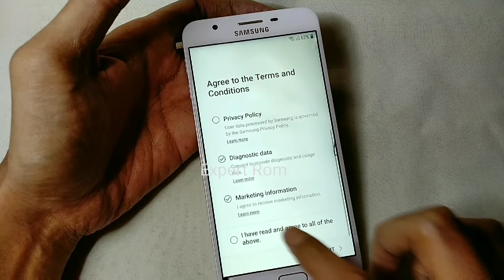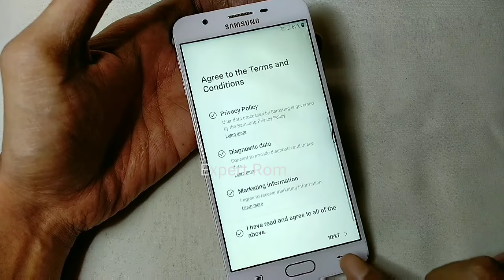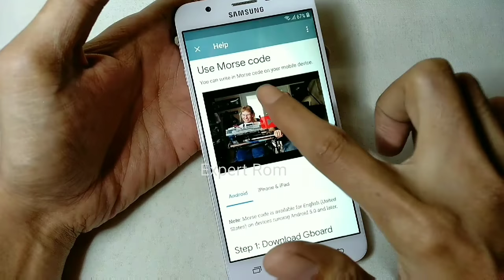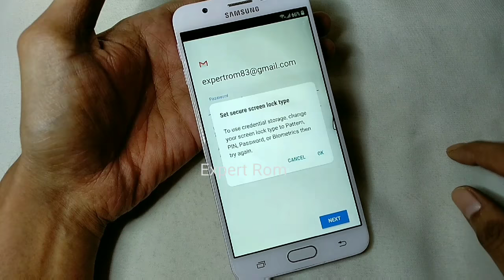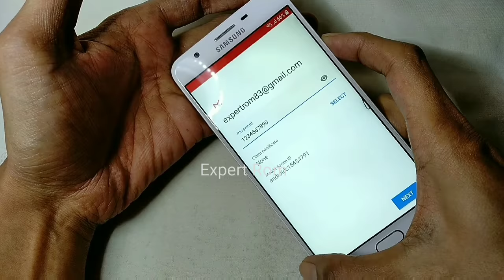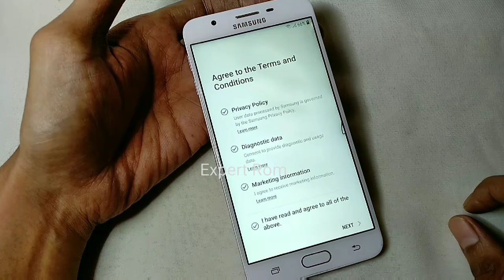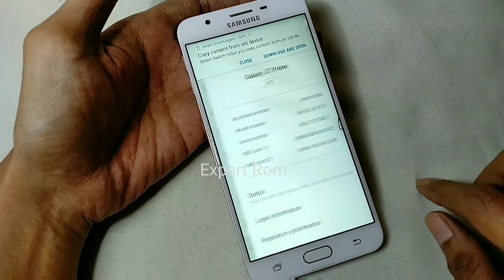2019 SOLUTION | Android 8.1.0 Samsung J7 Prime Unlock FRP Bypass Google Account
Follow My Step And Unlock FRP You phone 100% Done..